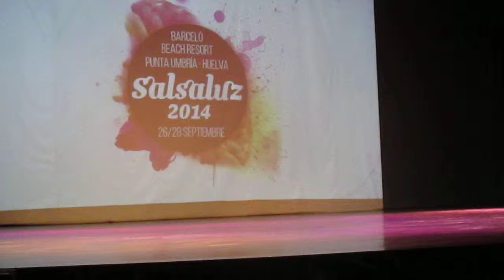Las mamis de la bachata salsaluz 2014